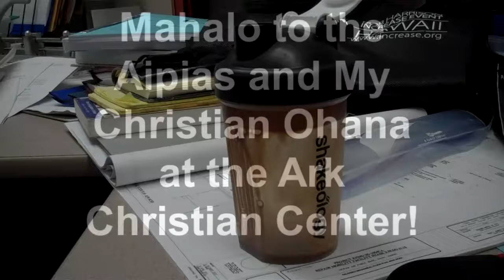The Ark Toilet Bowl Football 2011 Kaneohe, Hawaii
Our 2011 annual flag football game.